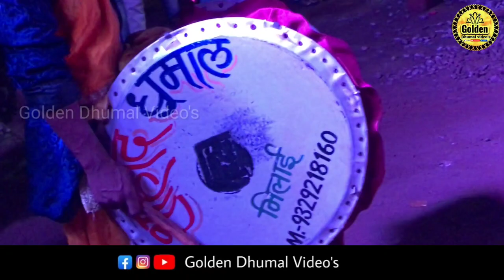Tum Hi Aana | Marjaavan Movie Song bY Shahid Dhumal bhilai - Golden Dhumal Video's Bollywood songs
Hello friends

Playlist for   Dhumal videos